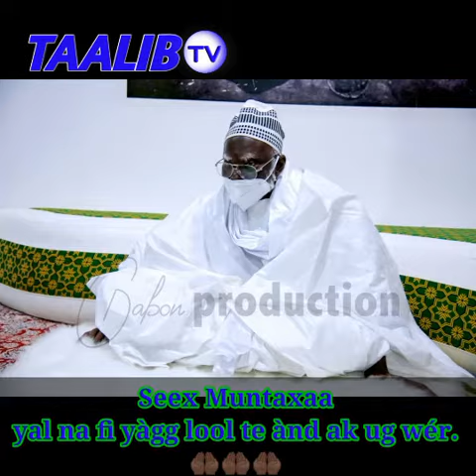🛑 ku dof bay ndamoo baayam baa ndayam... S Muntaxaa Mbàkke xaliifab jullit ñi yàgg fi lool te wér.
Man ngay am mbooleem lu ajju ci sunuy waxtaan ak sunuy émission mbaa bayaani yi nuy amal àjjuma ju ne fa jàkkay sëriñ Haafiya Gëy Tuubaa Bustaanu-l Haarifiina fii ci sunu chaîne YouTube.
nuy sàkku ci yaw nga abonné, aimé ak di ko yaatal.
ngir jokkoo ak nun, man nga noo woo ci limat yii:
JËRËJËF.